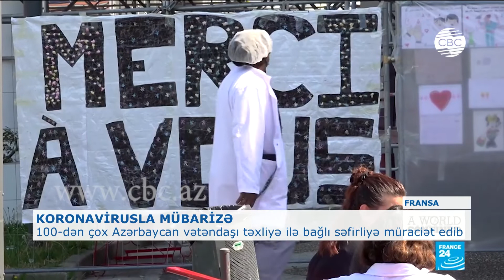FRANSADA 100-DƏN ÇOX AZƏRBAYCAN VƏTƏNDAŞI TƏXLİYƏ İLƏ BAĞLI SƏFİRLİYƏ MÜRACİƏT EDİB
Fransada yeni növ koronavirusdan ölənlərin sayı 21 mini ötüb. Bu ölkə yoluxanların və ölənlərin sayına görə dünyada 4-cü yerdədir. Azərbaycanın Fransadakı səfirliyinin konsolu Vüqar Əliyev CBC-yə müsahibəsində bildirib ki, Fransada yeni növ koronavirusa yoluxan azərbaycanlıların sayı 3-dür.
Konsul bildirib ki, səfirliyə təxliyə ilə bağlı 100-dən artıq Azərbaycan vətəndaşı müraciət edib ki, bunlardan da 72-si tələbədir. “Evə qayıdıram” portalı Fransa üçün aktiv edildikdə bu şəxslərin siyahılar üzrə təxliyəsi həyata keçiriləcək.
Martın əvvəlindən gücləndirilmiş iş rejiminə keçən səfirlikdə 24 saat fəaliyyət göstərən Qaynar xətt yaradılıb. İlk həftə 300-dən artıq müraciət daxil olub.
Konsul bildirib ki, Fransaya qısa müddətli turist səfəri edən azərbaycan vətəndaşlarının yerləşdirilməsi məsələsi həll olunub. 3 vətəndaşa artıq belə yardım edilib. Diplomatlar könüllü şəkildə ianə kampaniyası həyata keçirilib və maddi dəstək göstərilib. Bu proses mərhələli şəkildə davam etdiriləcək. Vətəndaşların müraciətləri onlayn rejimdə də qəbul edilir. Həmçinin səfirliyin sosial şəbəkə profilləri vasitəsilə vətəndaşların sorğuları cavablandırılır, eləcə də Fransa hökuməti tərəfindən qəbul edilən qərarlar, verilən tövsiyələr operativ şəkildə müxtəlif dillərdə hazırlanaraq paylaşılır.